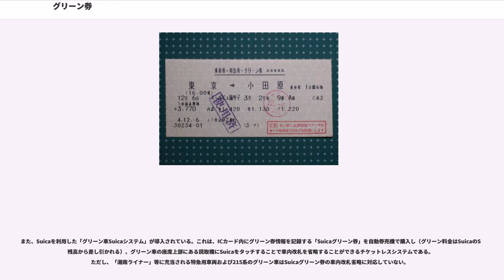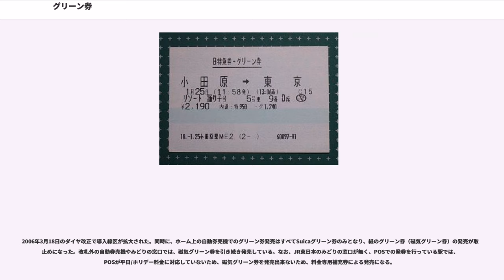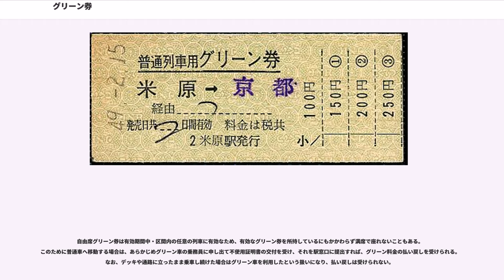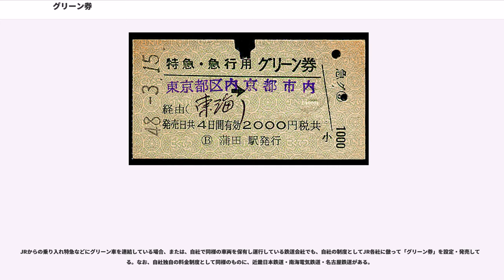グリーン券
グリーン券（グリーンけん）とは、特別車両券（とくべつしゃりょうけん）ともいい、JRグループ（かつての日本国有鉄道）及びそれに乗り入れる鉄道会社のグリーン車・室・席に乗車するために必要な料金券である。1969年（昭和44年）5月10日に従来の二等級制運賃が廃され、モノクラス制運賃に移行したのにともない設定されたものである。グリーン車は、二等級制時代の「一等車」に相当するが、二等級制時代の一等運賃と異なり、特別車両とされるグリーン車に乗車するために必要となる、運賃に付加される料金という形である。かつては青函連絡船・宇高連絡船にもグリーン券の制度があった。

日本国有鉄道（国鉄）時代より、特急・急行列車用と普通列車（快速列車を含む）用の2種類にまず分かれる。これを、旅客営業規則では、前者を特別車両券(A)、後者を特別車両券(B)としている。

それぞれさらに指定席グリーン券と自由席グリーン券に分かれる。なお、指定席・自由席の種類によらず、料金は同額である。指定席グリーン券では、別途座席指定料金を支払わなくてよいが、グリーン車で着席せずに車室内やデッキに立って乗車している場合もグリーン券が必要となる。

基本的には、「特別座席」であるグリーン席着席サービスに対する対価であるため、利用時1個列車につき1枚が必要となる。しかし、たとえば、一部の新幹線やJR東日本首都圏の乗り継ぎ制度があるなど、例外的な規定がある。

料金に大人・小児の区別はなく同額であるが、下記にある通り、。

特別車両券(A)は特急・急行列車用のグリーン券である。販売に際しては以下の通りである。

特急列車のグリーン車は原則として指定席のみである。この場合、座席指定料金相当額（以下「指定額」）がグリーン料金に含まれているとみなされ、特急料金は指定額を減じた自由席特急料金と同額の料金が適用される（こちらも参照）。

なお、JR東日本のE5系・E7系、JR西日本のW7系に設定した「グランクラス」やJR九州の「DXグリーン席」は2015年現在ではこの中に内包されている。また、個室についても規定は本券種のみ設定されている。

急行列車のグリーン車も指定席が基本であったが、自由席のものもあった。

なお、新幹線同士の一部など一部の異なる列車を乗り継ぐ場合には乗り継ぎ料金制度がある。

自由席の有効期間は乗車日のみとなる。なお、前売りの場合は乗車予定日と指定した日となる。

途中の駅から普通列車になる列車の場合（その逆も含む）、乗車全区間に対して特急・急行列車用として発売されるが、料金は特急・急行列車として運行される区間の分だけでよい。

特別車両券(B)は、普通列車に適用されるグリーン券である。一般に設備が特急・急行列車用よりも簡素（特急列車の普通車並み）なため、料金は安価に設定されている。

原則として指定席・自由席の別による料金の違いはないが、後述の東京圏におけるグリーン券の扱いが適用される場合は違いが生じることがある。また、1枚で1本の列車にのみ有効であるが、同じく東京圏においては乗り継ぎ料金制度がある。自由席の有効期間は購入日当日限りである。

自由席グリーン車が運行されている路線では、乗車券とグリーン券を併せたグリーン定期券も発売される。

従来、東海道本線および快速電車を介して横須賀線・総武本線・外房線・内房線・成田線のみに連結されていたグリーン車が、2004年（平成16年）10月16日より湘南新宿ラインを介して新宿駅以北の高崎線・東北本線（宇都宮線）にまで乗り入れることになった。これに伴い、従前の扱いを改変して運用されることになった。

なお、グリーン車連結は2007年（平成19年）3月18日からは常磐線にも拡大。2015年3月の上野東京ラインの開通によって、東海道線から東京駅・上野駅経由での高崎線・宇都宮線に直通でのグリーン車の乗車も可能となっている。

また、従来から運用されていた東海道本線・横須賀線で実施していた相互の乗り換えによる乗り継ぎ料金制度を拡大し、異なる運転系統へ進行方向が逆向きになるような形で乗り継ぐ経路を除いて、料金区間内であれば乗り継ぎ可とした。乗り継ぎが不可であるような例は乗り継ぎ料金制度#普通列車を参照のこと。

この取り扱いがなされるのは東京近郊区間を主に運行される普通列車・快速列車の自由席のものに限られ、普通列車・快速列車の座席指定制のものについては適用されない。

適用される線区は、以下の区間である。

また、Suicaを利用した「グリーン車S...